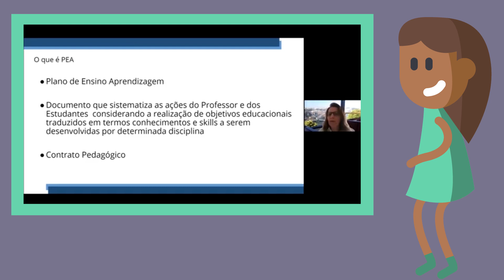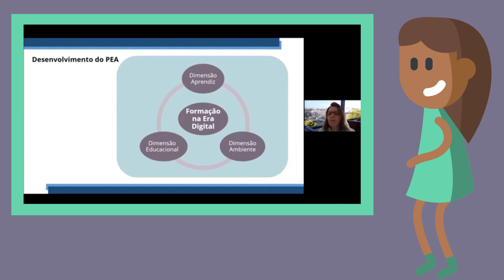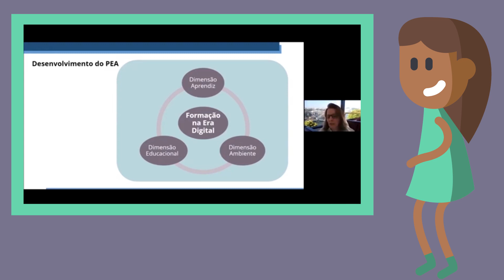Conhecendo o PEA (Plano de Ensino e Aprendizagem)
Curso: Preparação Pedagógica
Autoria: Felipe Carvalhal
Design Educacional: Andréa Ximenes
Design: Luisa Prado